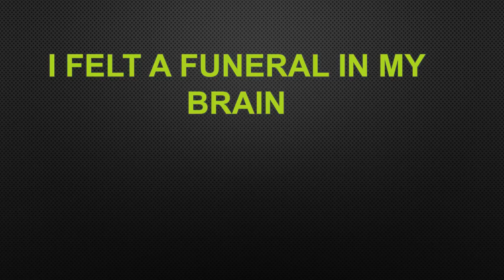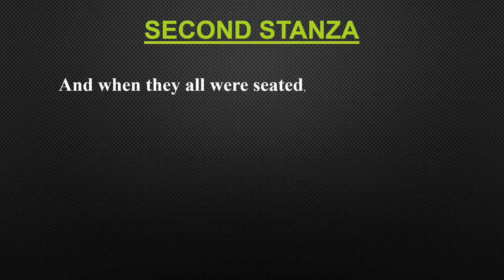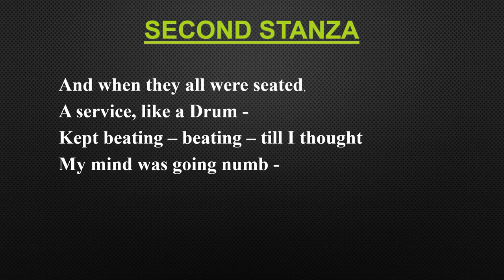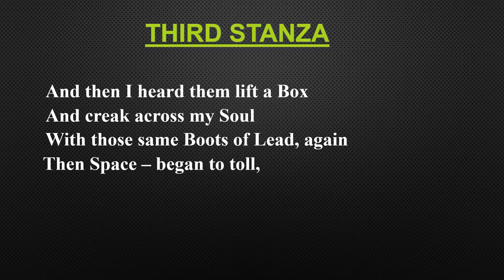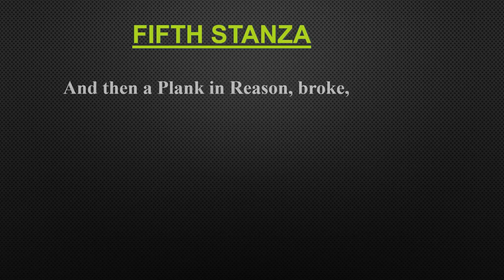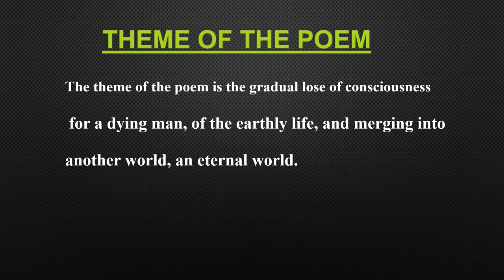I Felt a Funeral In My Brain by Emily Dickinson | বাংলা লেকচার | Bengali Lecture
I Felt a Funeral in My Brain is a very important poem by Emily Dickinson. In  this video you will get line by line explanation , summary and theme in Bangla language.